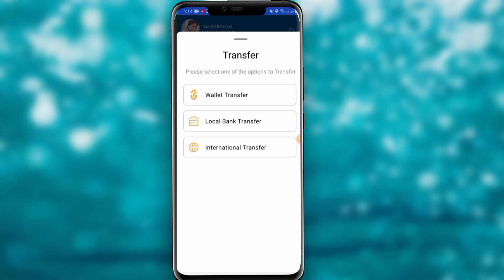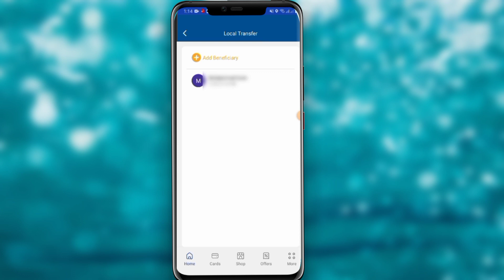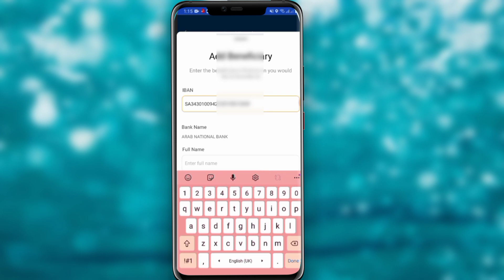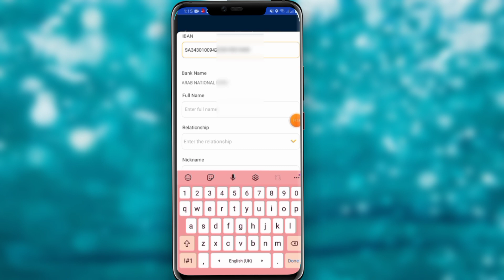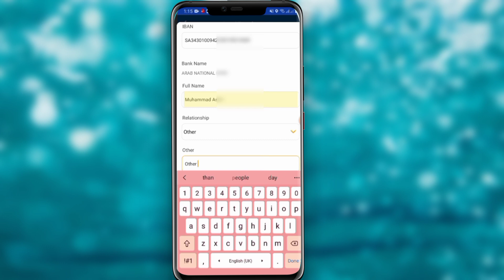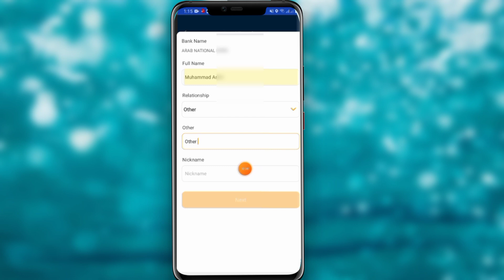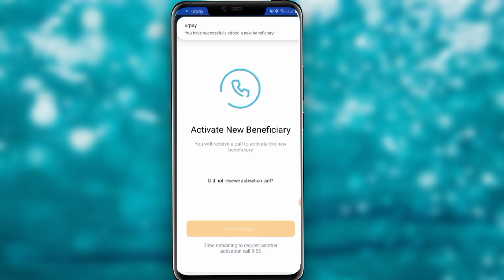Urpay Me Stc Ki Beneficiary Kaise Add Kren |How To Add Stc Beneficiary In Urpay Account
Your Queries _:

urpay me beneficiary kaise add kare
your pay me beneficiary kaise add kare
paise kaise transfer kare urpay me
urpay mein paisa kaise transfer kare
urpay add beneficiary
add beneficiary in urpay
how to add beneficiary in urpay
urpay me cash money ki beneficiary kaise add kare
add money urpay wallet
Urpay men stc ki beneficiary kaise add kare